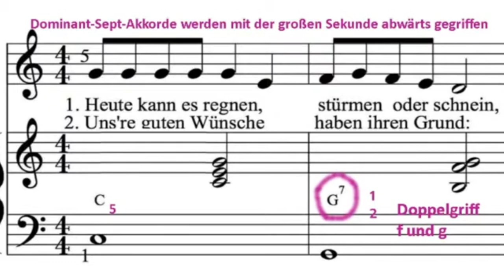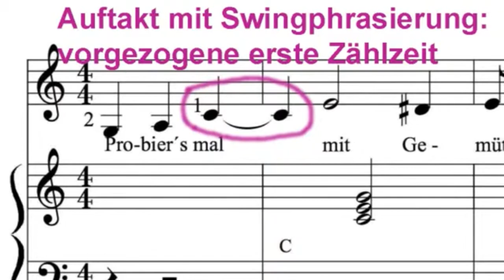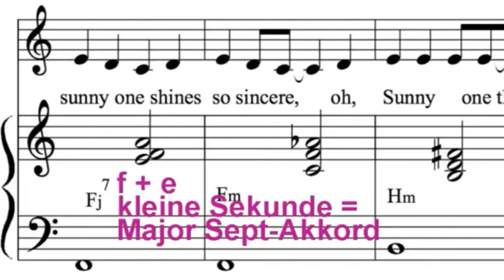Balladen | Musen-Republik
Geburtstagslied - Rolf Zuckowski,  Balu Bär, Sweet Virginia - R. Stones, Sunny
Lieder eingespielt mit Keyboard-Begleitautomatik.

Reupload.